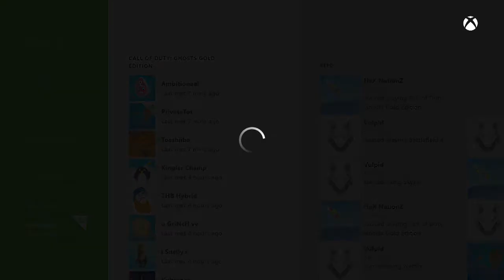These Guys are LIGHTWORK! - "COD Ghosts 2v2 Freight Gamebattles Gameplay Footage"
► Gamertag: Avatar Evan
► RSN: AvatarEvan

► If you enjoyed any part of this video, please give it a "LIKE"! Thanks!

---Please Ignore---

NICE JOB BABY! - "Call of Duty: Ghosts 2v2 Freight Gamebattles with Mtar-X SMG"